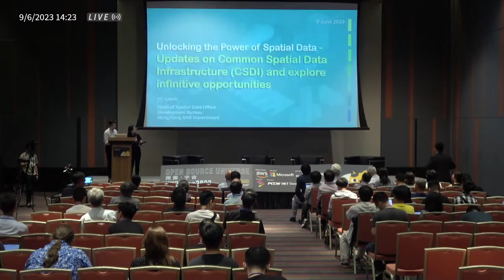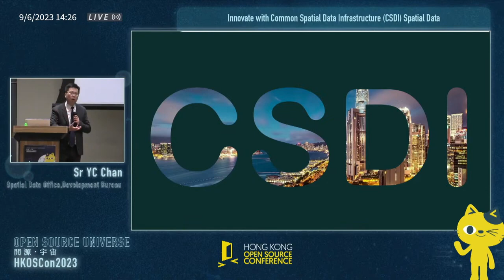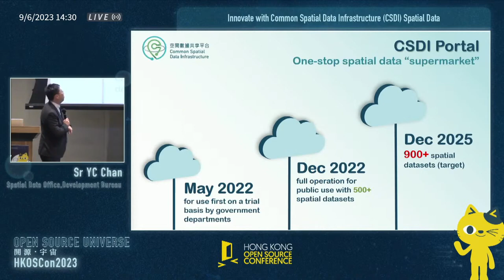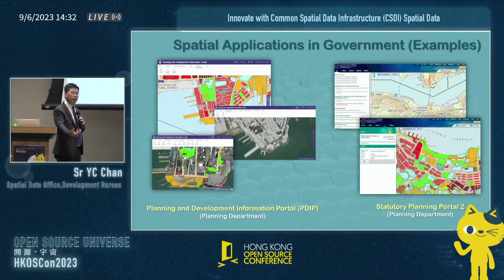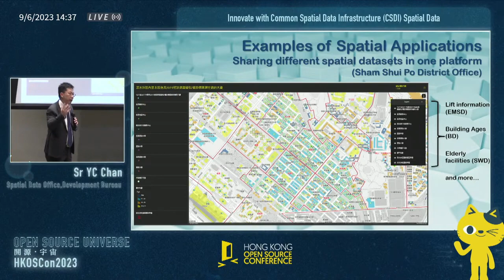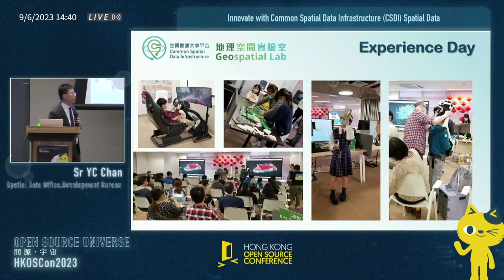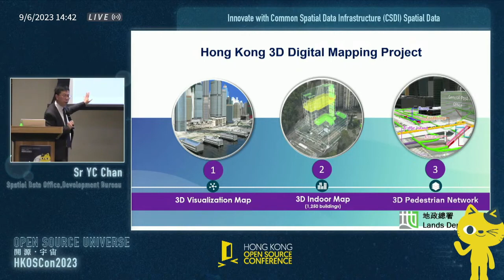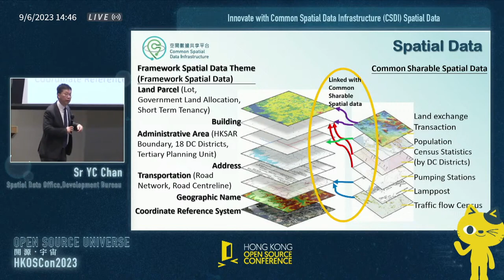Innovate with Common Spatial Data Infrastructure CSDI Spatial Data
The Common Spatial Data Infrastructure (CSDI) is a key initiative under the Smart City Blueprint for Hong Kong. The CSDI portal launched by the Development Bureau (DEVB) provides a map-based digital infrastructure as a one-stop platform to open and share spatial data. By allowing members of the public to search, view and download various kinds of spatial data from the portal, a wide range of possibilities for application development will be opened, the digital economy boosted and quality of life improved. The Head of Spatial Data Office, DEVB will share the latest updates of CSDI and some relevant spatial data applications.

Speaker: Sr YC Chan
Spatial Data Office, Development Bureau / Hong Kong
Head of Spatial Data Office, Development Bureau

Mr. CHAN assumes the post of Head of Spatial Data Office in the Development Bureau, Government of the Hong Kong Special Administrative Region since late May 2021. His over 20 years professional experiences cover engineering surveying, hydrographic surveying, cadastral surveying, and geospatial data analysis/management.

Over the past few years, Mr. CHAN has been actively involved in the smart city and CSDI development.

Background music(licensed via CC-BY) used in presenter's slide:
Content during: 19:24 - 20:10
(When reusing this segment of video under Creative Commons, please also include the following attribution text for the music in you video description)